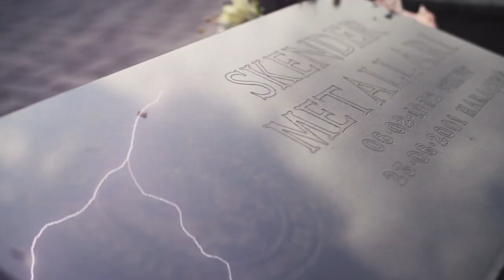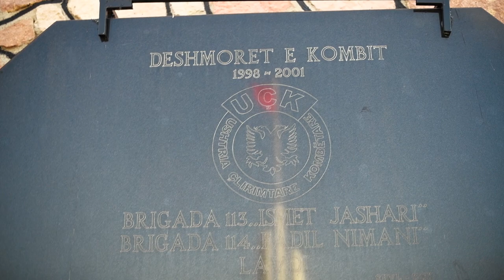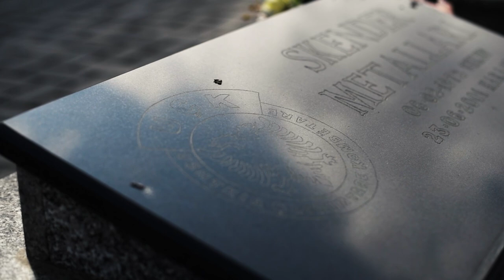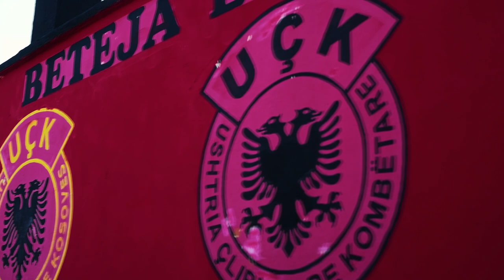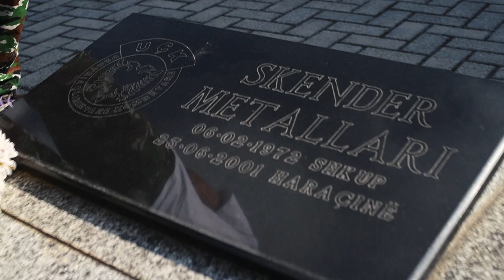Kujtim Xhelili ft Hamza Nuhiu - Skender Metallari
Ndalohet prerja dhe shperndarja e videos ne kanale tjera .

Teksti & Melodia : Hamza Nuhiu
Vokalet : Hamza Nuhiu
Studio : Ardian Kastrati
Video : iProduction

Faleminderit :
Familjes se Deshmorit dhe Kembimores FOREX

Contact numbers :
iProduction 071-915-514